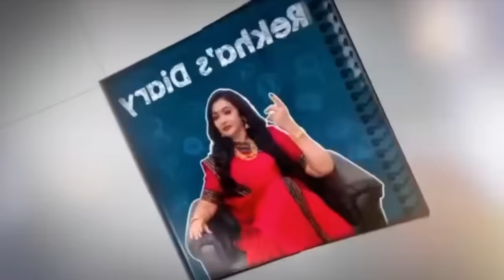Vitamin E Capsule நிஜமாவே Anti-agingக்கு Help பண்ணுமா? | Best Anti Aging Face Pack | Rekha's Diary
Hello, lovelies! Discover the secrets to youthful and radiant skin with the help of Vitamin E capsules in my latest beauty video!

Learn how to create a simple and effective facial mask using easily accessible ingredients like multani mitti, turmeric, and tomato juice, all at an affordable cost of just Rs. 350.

Say goodbye to aging skin and hello to a fresh, glowing complexion. Watch now and unlock the power of Vitamin E for anti-aging magic!
MR